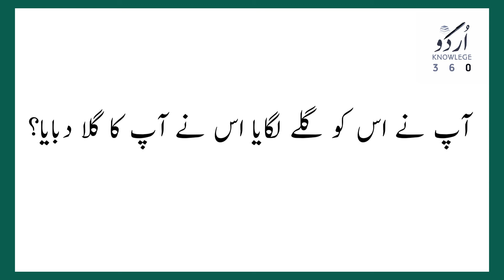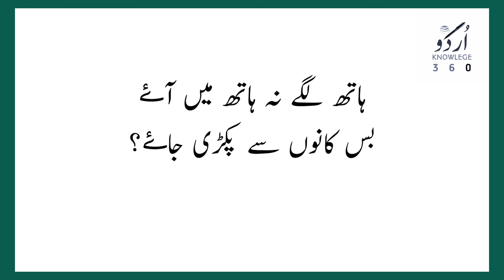Paheliyan Jawab ke Sath | Riddles in Urdu With Answer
This Video is about to Urdu riddles with answer...

is video main urdu paheliya jawab ke sath btai gai hain is video ko dekh kar ap apni general knowledge main izafa kr skty hain...